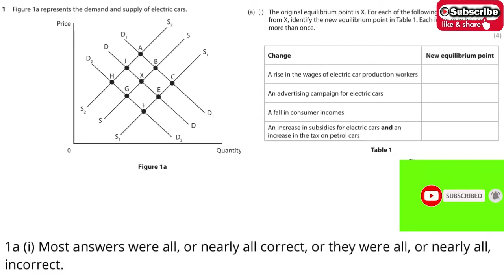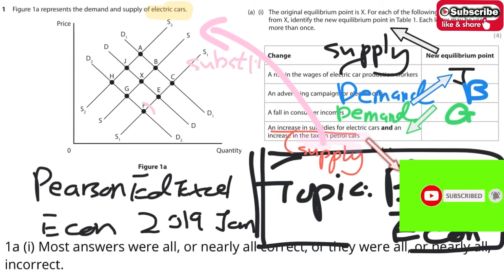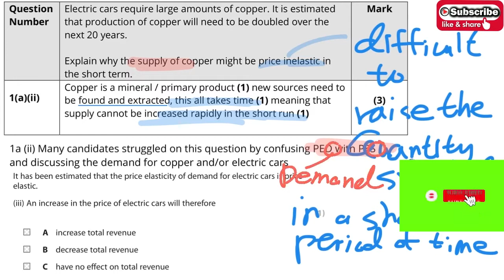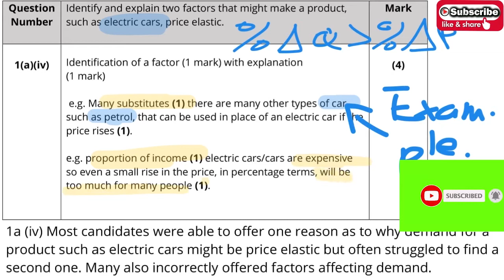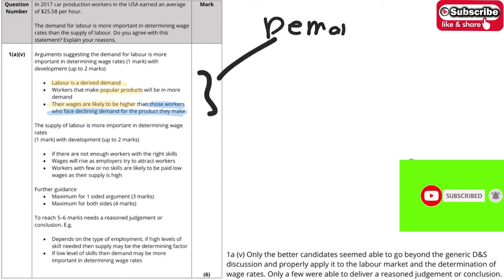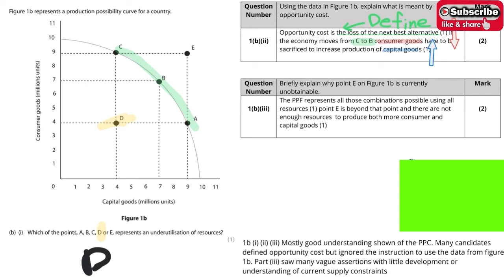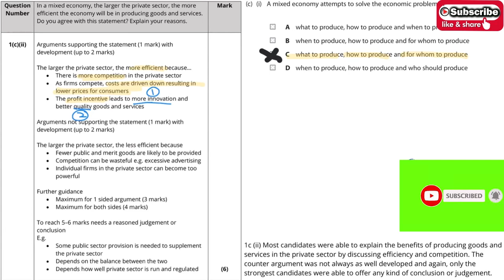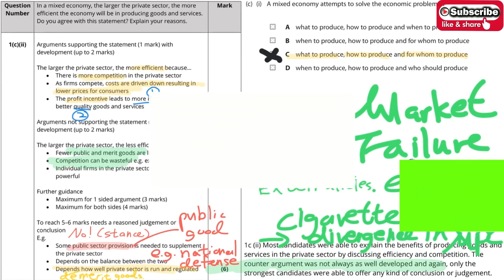Demand and Elasticity｜January 2019 Pearson Edexcel International GCSE In Economics (4EC0) Q1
𝐈 𝐚𝐜𝐡𝐢𝐞𝐯𝐞𝐝 𝐀⭐️/ 𝐆𝐫𝐚𝐝𝐞 ⑨ 𝐢𝐧 𝐭𝐡𝐢𝐬 𝐬𝐲𝐥𝐥𝐚𝐛𝐮𝐬.

🟥 𝐈𝐧 𝐭𝐡𝐢𝐬 𝐯𝐢𝐝𝐞𝐨, 1️⃣ 𝐭𝐡𝐞 𝗾𝘂𝗲𝘀𝘁𝗶𝗼𝗻𝘀, 2️⃣ 𝘀𝘂𝗴𝗴𝗲𝘀𝘁𝗲𝗱 𝗺𝗮𝗿𝗸𝗶𝗻𝗴 𝗴𝘂𝗶𝗱𝗲𝗹𝗶𝗻𝗲𝘀 𝐚𝐧𝐝 3️⃣ 𝗲𝘅𝗮𝗺𝗶𝗻𝗲𝗿 𝗿𝗲𝗽𝗼𝗿𝘁𝘀 𝐰𝐢𝐥𝐥 𝐛𝐞 𝐚𝐧𝐚𝐥𝐲𝐬𝐞𝐝 𝐢𝐧 𝐝𝐞𝐭𝐚𝐢𝐥𝐬.

🟩 𝐀𝐥𝐬𝐨, 4️⃣ 𝗰𝗼𝗺𝗺𝗼𝗻 𝗲𝗿𝗿𝗼𝗿𝘀, 5️⃣ 𝗵𝗼𝘁 𝘁𝗼𝗽𝗶𝗰𝘀 𝐚𝐧𝐝 6️⃣ 𝗾𝘂𝗲𝘀𝘁𝗶𝗼𝗻 𝘁𝘆𝗽𝗲𝘀 𝐰𝐢𝐥𝐥 𝐛𝐞 𝐢𝐥𝐥𝐮𝐬𝐭𝐫𝐚𝐭𝐞𝐝.

🟨 𝐋𝐚𝐬𝐭,  𝐲𝐨𝐮 𝐦𝐚𝐲 𝐝𝐨𝐰𝐧𝐥𝐨𝐚𝐝 𝐭𝐡𝐞 7️⃣ 𝗾𝘂𝗶𝗰𝗸 𝗻𝗼𝘁𝗲, 𝐰𝐡𝐢𝐜𝐡 𝐡𝐞𝐥𝐩𝐞𝐝 𝐦𝐞 𝐭𝐨 𝐨𝐛𝐭𝐚𝐢𝐧 𝐭𝐡𝐞 𝐡𝐢𝐠𝐡𝐞𝐬𝐭 𝐠𝐫𝐚𝐝𝐞

Ⓢⓨⓛⓛⓐⓑⓤⓢ：Pearson Edexcel IGCSE in Economics（4EC1）

Q͓̽u͓̽e͓̽s͓̽t͓̽i͓̽o͓̽n͓̽s͓̽/͓̽ ͓̽t͓̽o͓̽p͓̽i͓̽c͓̽s͓̽ ͓̽c͓̽o͓̽v͓̽e͓̽r͓̽e͓̽d͓̽:͓̽

1(a)(i) The original equilibrium point is X. For each of the following changes, starting from X, identify the new equilibrium point in Table 1. Each letter may be used more than once.

1(a)(ii) Electric cars require large amounts of copper. It is estimated that production of copper will need to be doubled over the next 20 years. Explain why the supply of copper might be price inelastic in the short term.

1(a)(iii) It has been estimated that the price elasticity of demand for electric cars is price elastic.

1(a)(iv) Identify and explain two factors that might make a product, such as electric cars, price elastic.